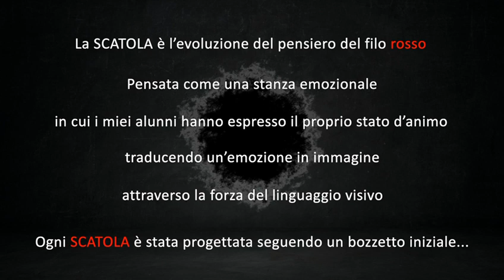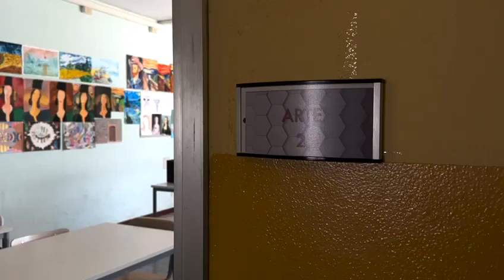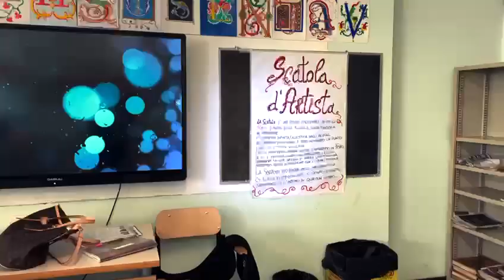SCATOLA D'ARTISTA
Emozioni appese ad un filo… segui quello rosso;
progetto ESPRESSIVAMENTE secondaria Rosselli;
ideazione: Ilaria URSOMANDO;
realizzazione: 3E 3F;

«La SCATOLA è l'evoluzione del pensiero del filo rosso. Pensata come una stanza emozionale in cui i miei alunni hanno espresso il proprio stato d'animo traducendo un'emozione in immagine attraverso la forza del linguaggio visivo, ogni SCATOLA è stata progettata seguendo un bozzetto iniziale.
All'interno della SCATOLA è stato installato un punto luce ed è stata infine sigillata. L'unico modo per riuscire a guardare l'interno è la presenza di un foro in cui il fruitore deve poggiare l'occhio per poter godere l'esperienza del “qui e ora” entrando quindi in relazione con l'opera.
La SCATOLA può porre degli interrogativi… Ci si può rispecchiare o semplicemente sbirciare nell'intimo di qualcun altro…»